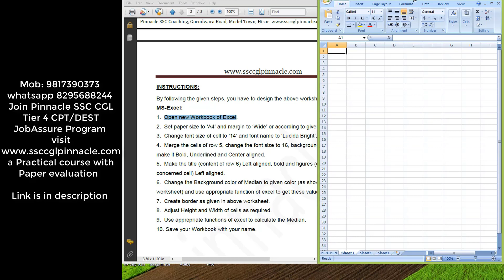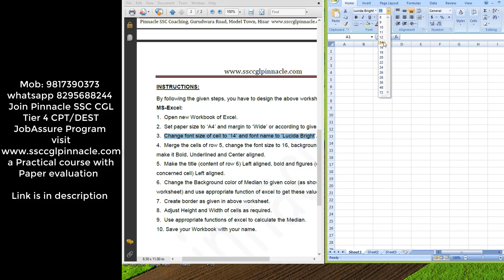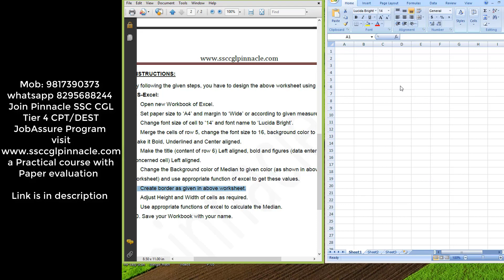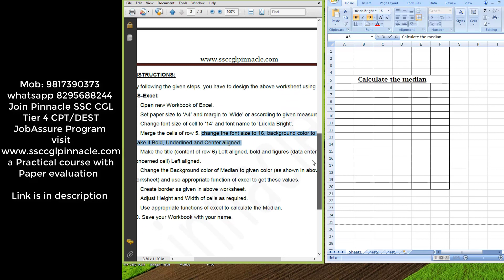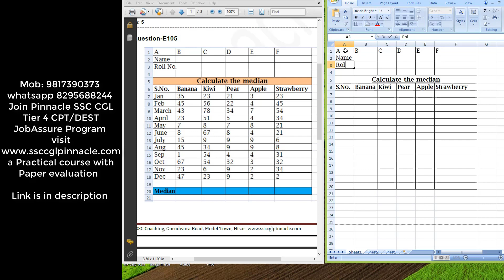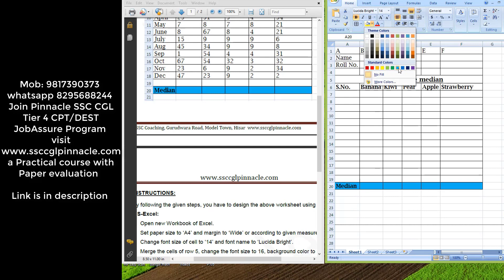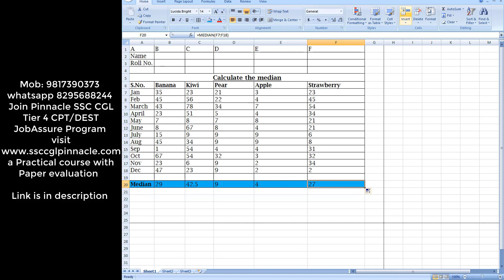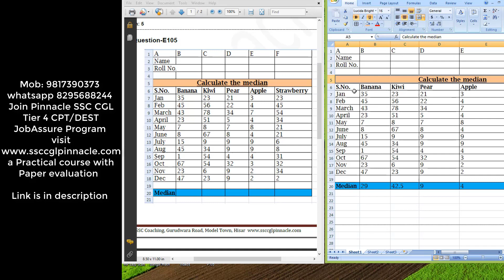ssc cgl tier 4 cpt / dest JobAssure program I Paper code E 105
📝Get Pinnacle TCS test pass and last 6 months current affairs ebook @99/- Inaugural offer